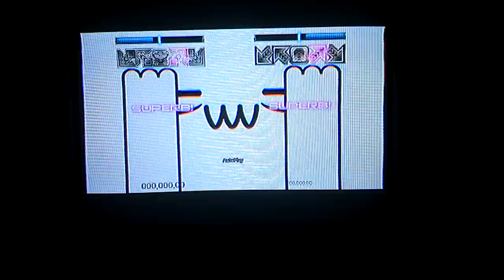PUMP IT UP SM5 MIX CD THE END "S 18"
Step IzZaq